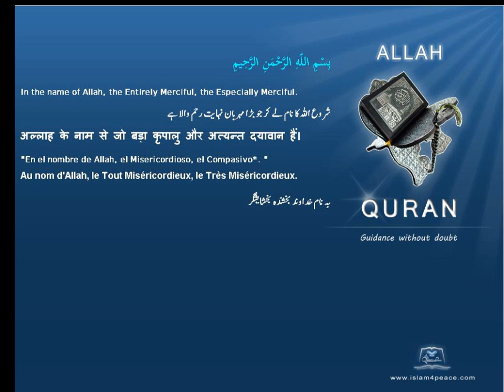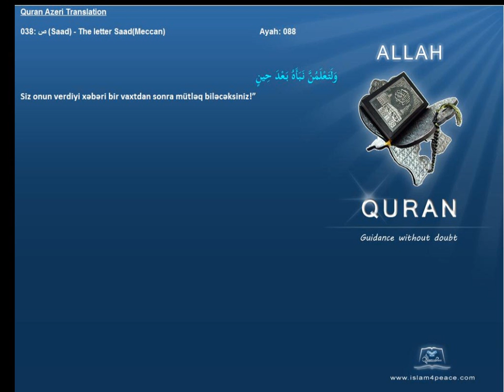Quran Azeri Only 038 ص Saad The letter SaadMeccanIslam4Peace com